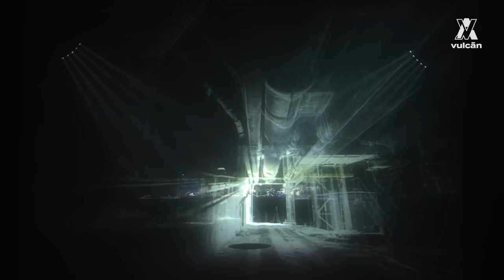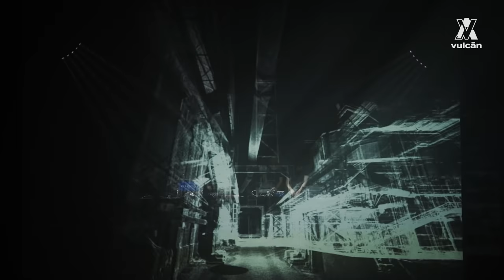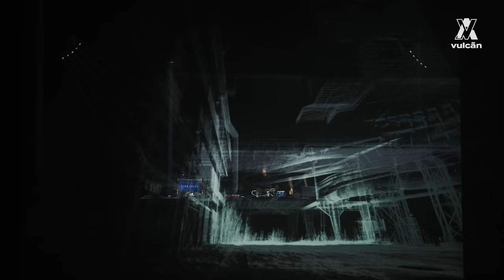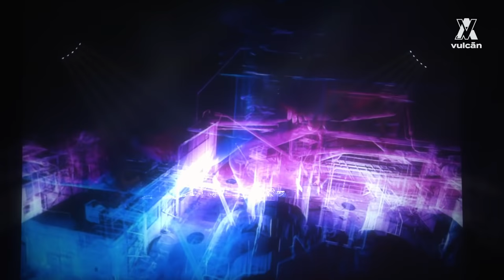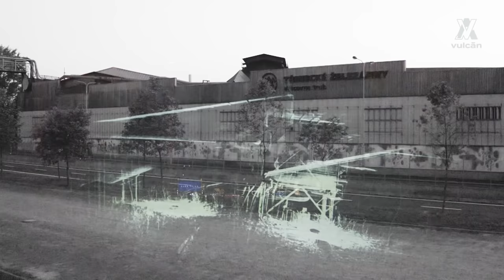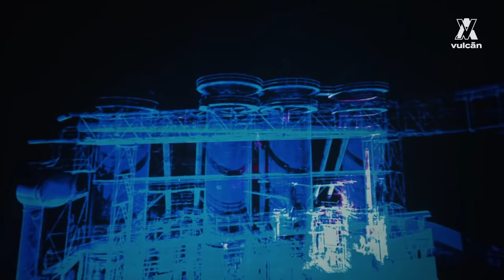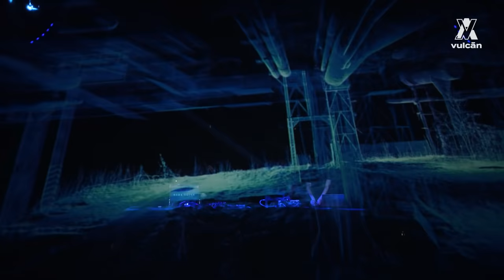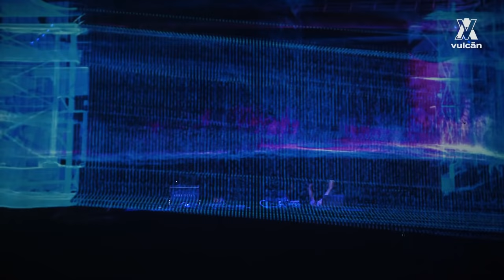Poly Face x Cloudhitects visual set | vulcān (Dolní Vitkovice, Ostrava, CZ)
vulcān: colossal Czech industrial complex

Enter the magnificent atmosphere of the industrial complex in Dolné Vítkovice.

After the first two parts of the vulcān: activate your local energy project taking place in Hungary and Slovakia, the international collaboration between independent electronic dance music visual artists, DJs and producers from the Visegrad Group countries pilgrimages to the Czech Republic.

Artists of four countries. Four original audio-visual creations. Four special venues. Cooperation with no borders. The main vision of the vulcān: activate your local energy project. Different visual artists are delegated to the different countries, where they gather inspiration, and eventually creatively present it all in a studio. Consequently, each of the four original visual pieces of art gets exclusive soundtrack from a producer and DJ with origins in one of the Visegrad Group countries. Each part will be live-streamed and they can be consequently watched on the vulcān productions YouTube channel as well.

Industrial monument
The third part of the project will take place in the Czech Republic, at a venue well known by festival goers who have visited the Colours of Ostrava and the Beats for Love festivals. The Dolní Vítkovice industrial complex, unique on a global scale served between 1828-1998 as coal mine and ironworks. Currently utilised as an international cultural-artistic and educational centre, the sight has ensured perfect dark atmosphere to the visual project to present its next visual and music processing.

Transforming to an interactive playground
Daniel Besnyő and Patrik Kiss are visual artists who created the Cloudhitects projects of live audio-visual performance, in which they are dealing with the transformation of great buildings in Hungary to virtual 3D cloud architectures. At the event of the vulcān: activate your local energy project they are transforming the Dolní Vítkovice industrial complex into an interactive playground in a way that the laser-scanned area of the factory is projected and manipulated in a 3D environment while using their imagination. They creatively processed the visual materials gathered in the industrial area in the Kvant laser studio with Slovak background. Daniel Besnyő is a visual artist from Budapest, Hungary and one of the founders of the first Hungarian professional forum of his field: VJ Centrum Budapest. Patrik Kiss is also from Budapest, Hungary. Patrik Kiss is generally a sound engineer from Budapest, Hungary, who after several music bands and electronic music performances, started to work as a sound designer and lately explores audio-visual peripherals and procedural 3D possibilities.
Futuristic ghetto-tech
Kuba Sojka is a Polish producer. He created the Poly Face futuristic project focusing on electro with elements of ghetto-tech and IDM music. The first tracks of the Poly Face project did not exist through the traditional release, but through the game Cyberpunk 2077, in a special mask, which is to evoke associations with the cyber world. In combination with the industrial area of Dolní Vítkovice and the 3D environmental analysis of the former plant you can look forward to a special live performance.

The date and countdown to the next upcoming live streamed event as well as further interesting information can be found The project is realised with the support of the Visegrad Fund, O. Z. Moody, TOYBOX Marketing a Transistor: enjoy the transfer.